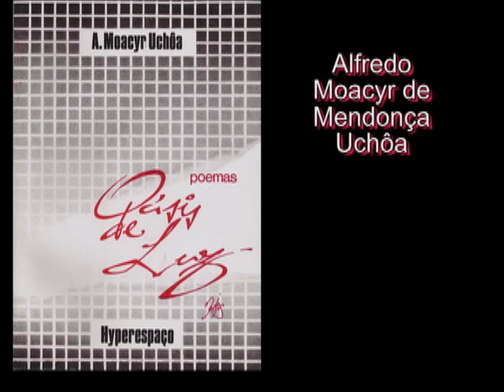Oasis de Luz - Lançamento do livro de Poemas de A Moacyr M Uchôa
O Lançamento do livro ocorreu em Brasília, em 22 Mar 1989. Este vídeo registra entrevista que ele concedeu à mim, seu filho.

Paulo R Yog M. Uchôa